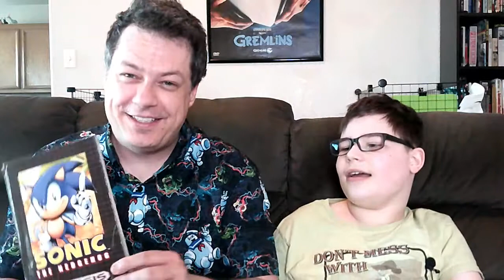J-Man Lies About a Comic Book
Our worst video yet! Jason will wish us into a cornfield if we don't stop making these!